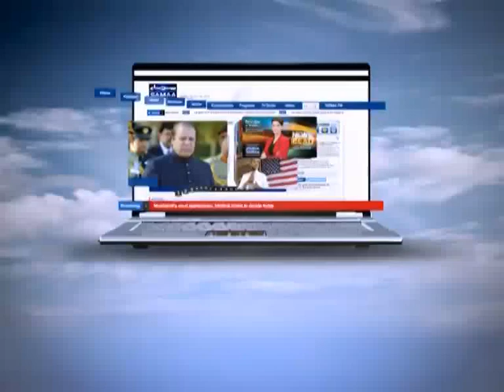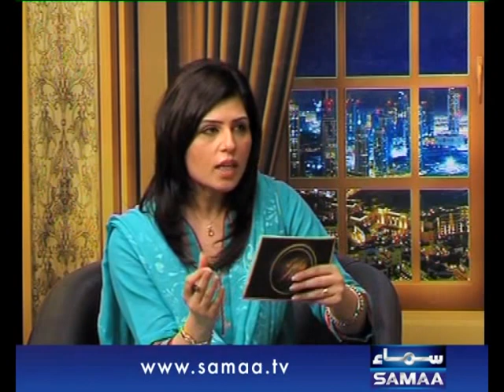Ghamidi Ke Saath, Dec 13, 2013